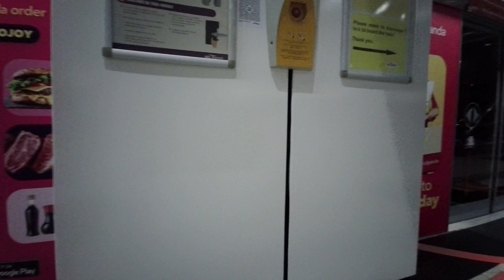Singapore MRT ride from Esplanade to Chinatown train station (1 of 2)